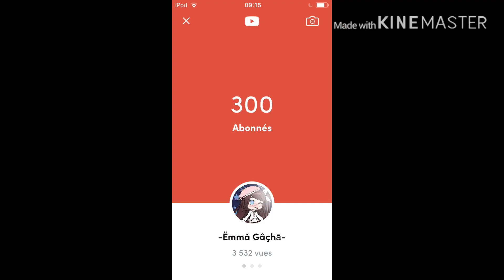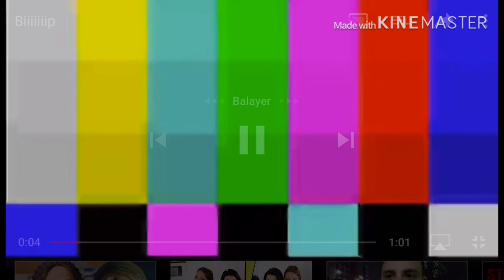IIIIIIIIIK ! MERCI ♥️ [Gacha Life]